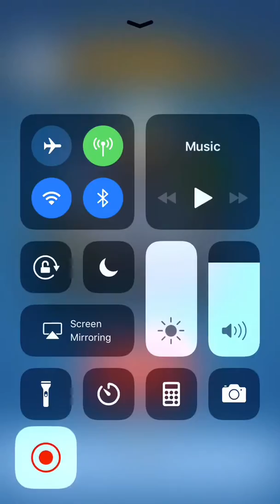Clash Royale Gameplay. 6 Win Streak!